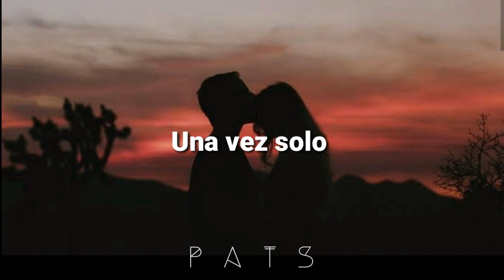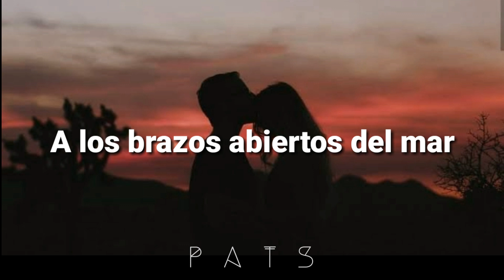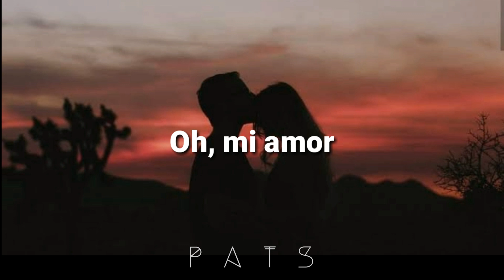Canción de la película Ghost la sombra del amor.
Lyrics:

Oh my love, my darling
Time goes by so slowly

Lonely rivers flow to the sea
To the sea
To the open arms of the sea
yeah
Lonely rivers sigh "Wait for me"
Wait for me
I'll be coming home

I've hungered,
Hungered for your touch
I need your love, I,